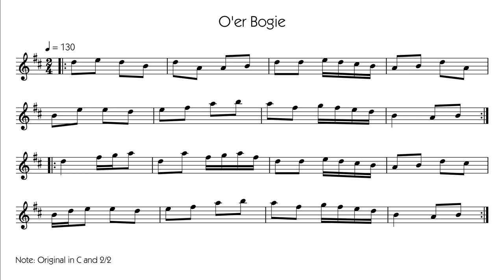O'er Bogie - Drummond Castle Manuscript, Book 1 - Border Pipes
A quick play through of my setting of O'er Bogie from The Drummond Castle Manuscript, Book 1, dated 1737.